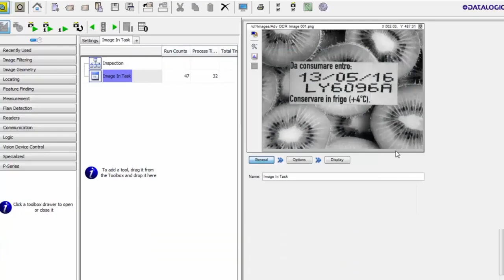Datalogic IMPACT Software